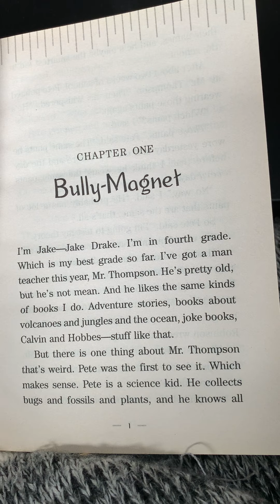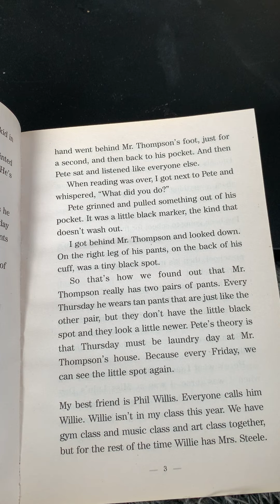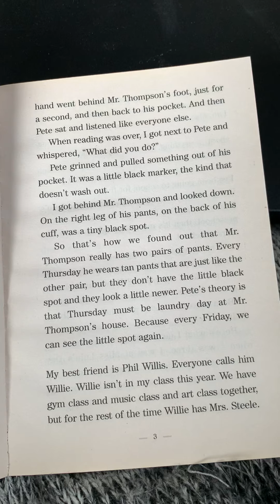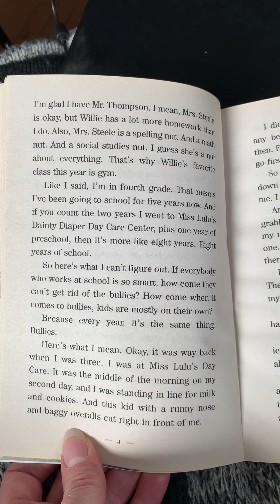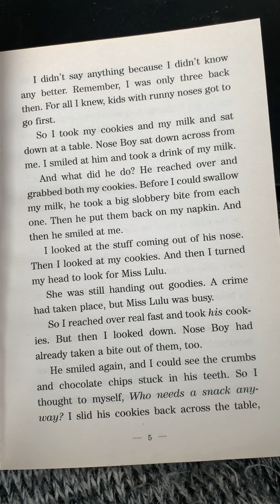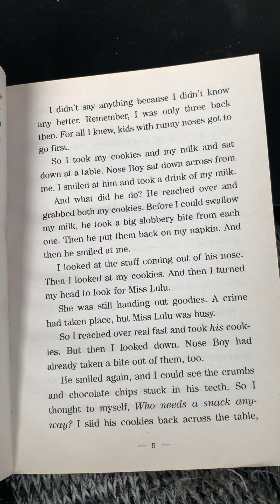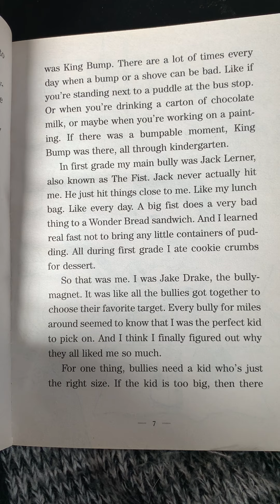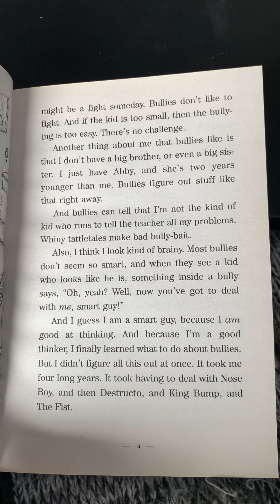Jake Drake Bully Buster Ch 1: Andrew Clements